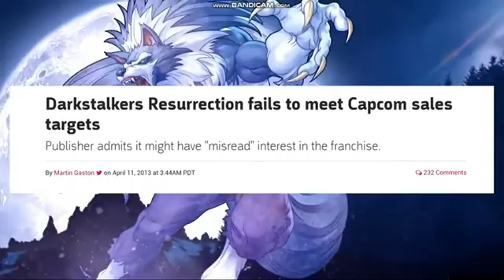The sad reality about ''Darkstalkers Resurrection'' in 30 seconds.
Darkstalkers Resurrection is a 2013 video game developed by Iron Galaxy Studios and published by Capcom. It is a compilation of Capcom's two classic 2D fighting games in the Darkstalkers series, Night Warriors: Darkstalkers' Revenge (1995) and Darkstalkers 3 (1997). The game features HD visuals, online multiplayer, replay sharing, spectator mode, and in-game unlockables. It was released in March 2013 as a downloadable title on the PlayStation Network and Xbox Live Arcade to a positive critical reception, though the publisher claimed it has failed commercially.